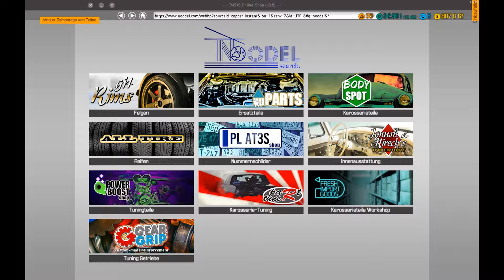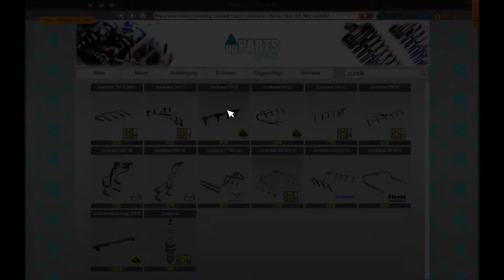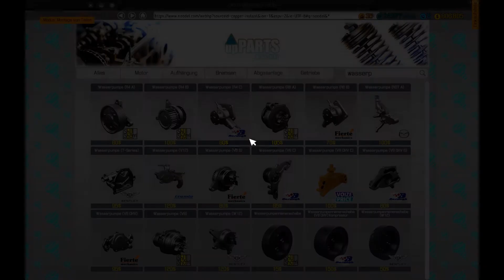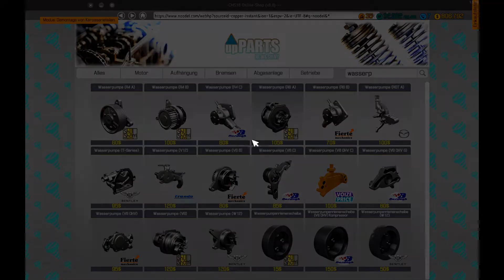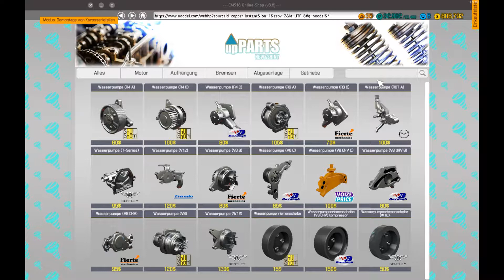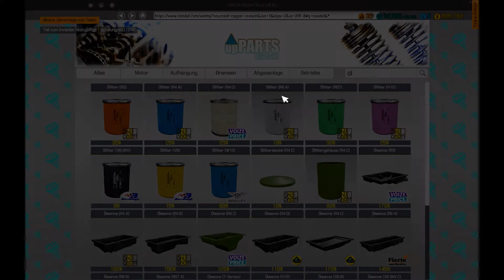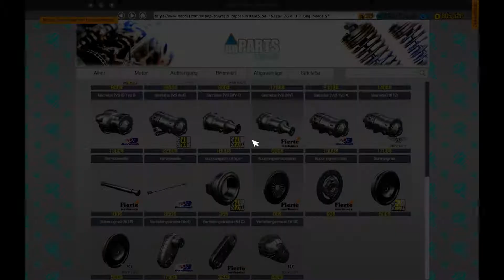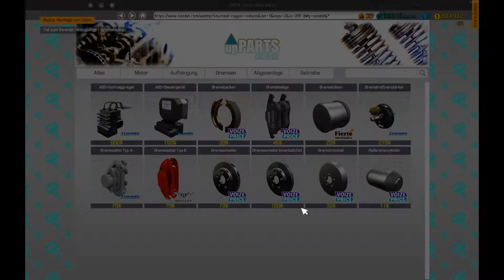Let's Play Car Mechanic Simulator 2018 #151 - Munteres Werkstatt Geplauder bei der Arbeit